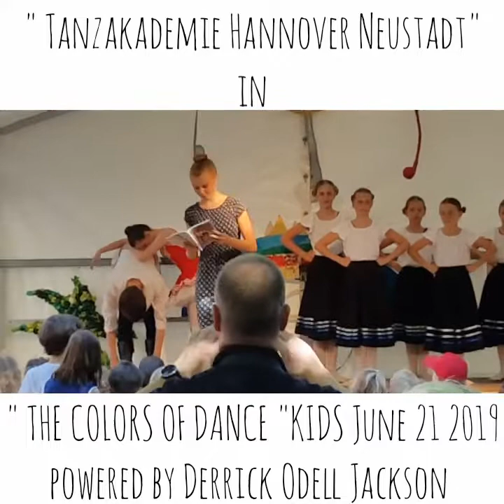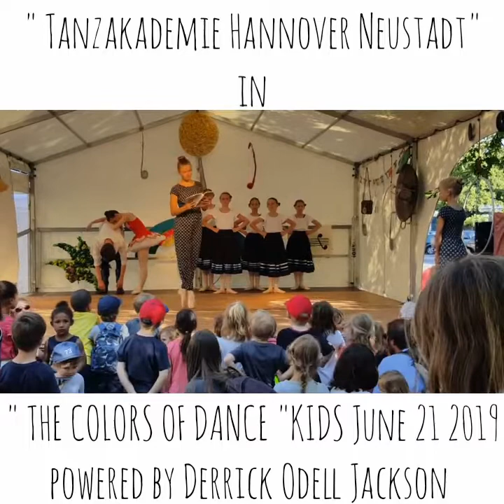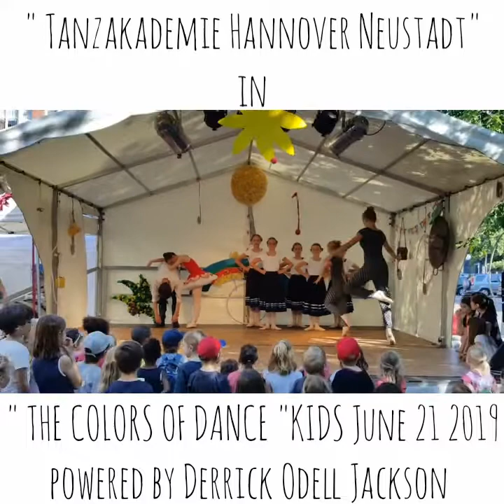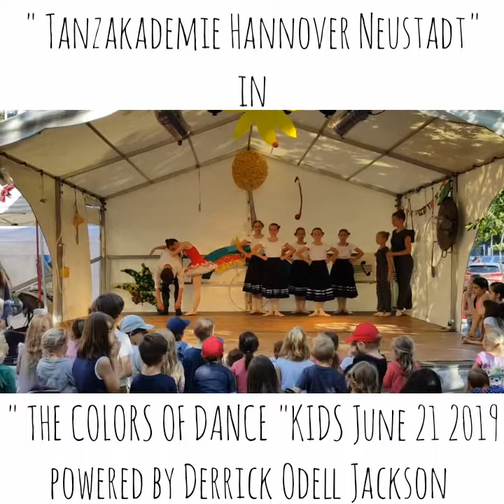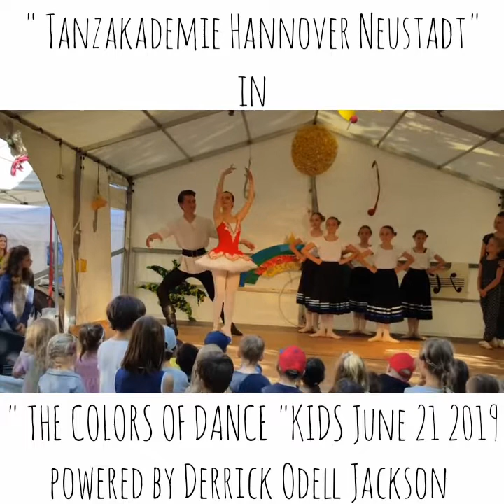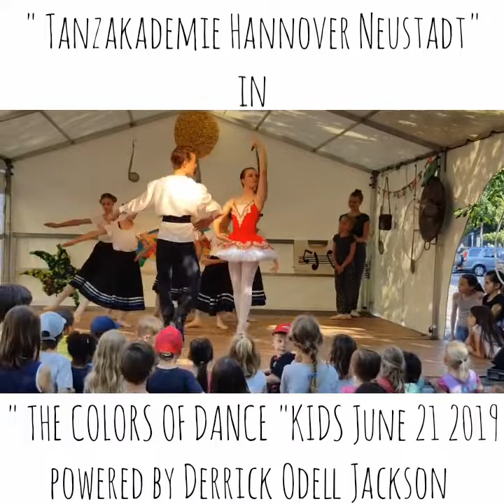" THE COLORS OF DANCE " KIDS with Tanzakademie Hannover - Neustadt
Very Proud to present one of my Gast at my show thecolorsofdance kids here is @tanzakademie_hannover_neustadt , thanx for a beautiful performance 👏 👏 👏. .
 Fête de la Musique Festival Hannover @fetehannover at Hannah-Arendt-Platz am Landtag .
powered by derrickodelljackson .